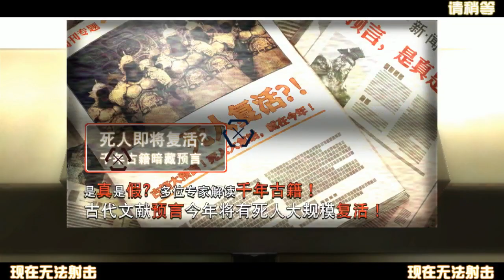Sega Golden Gun (Arcade) 2P Cooperative Playthrough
Sega Golden Gun 2P Cooperative Playthrough, zerando, detonado, walkthrough, gameplay...